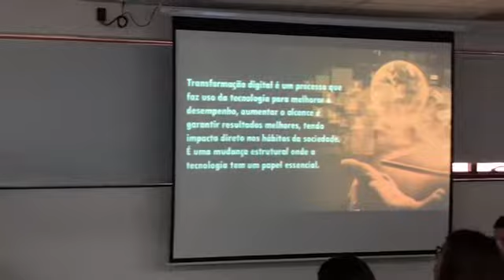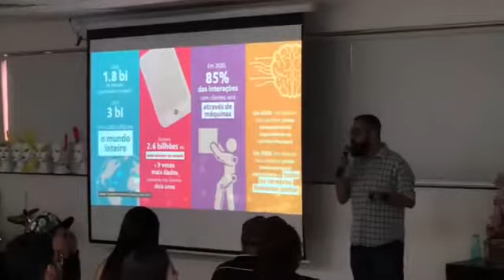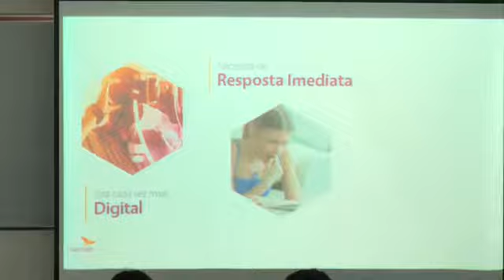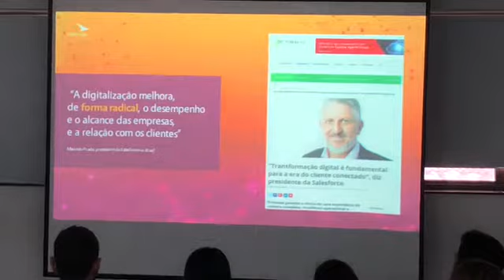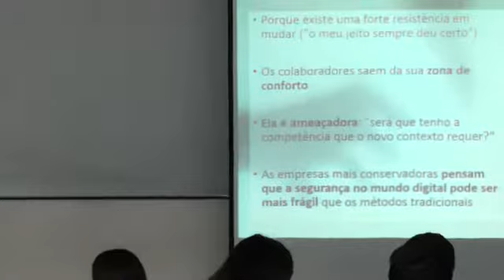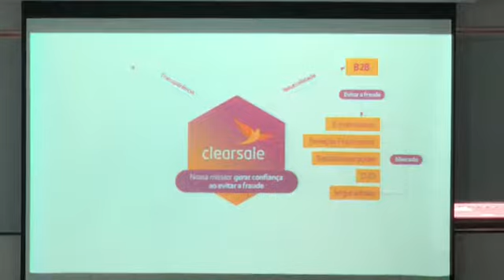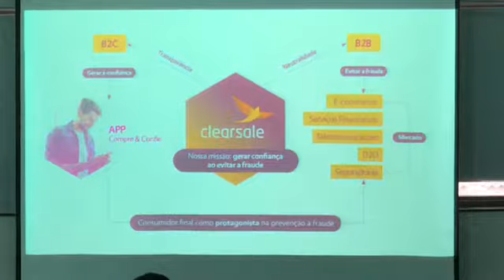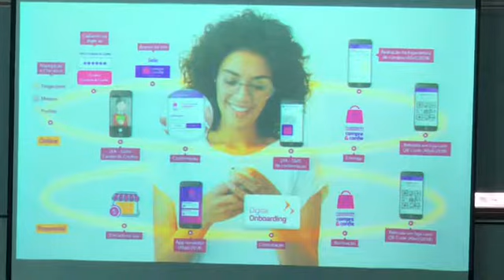T!digital - A confiança na transformação digital